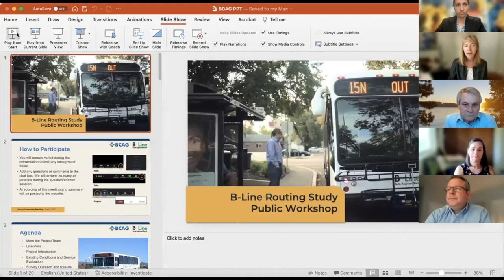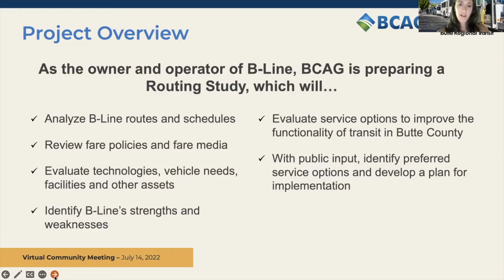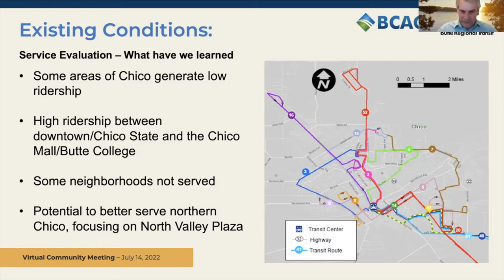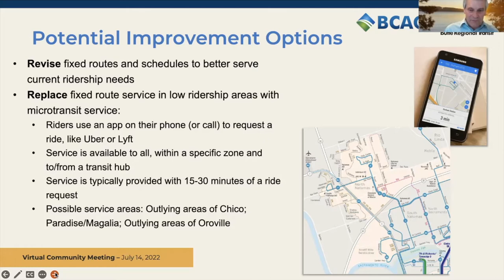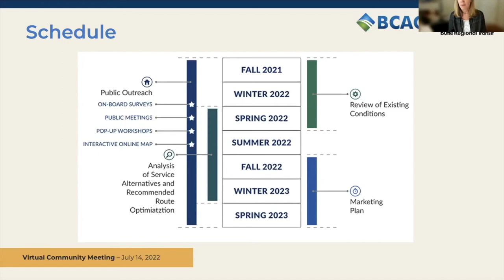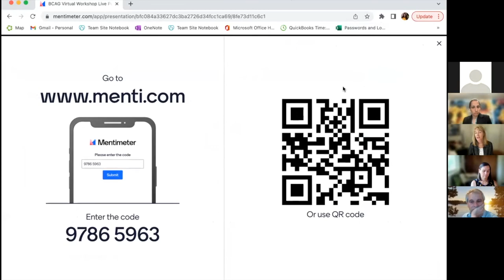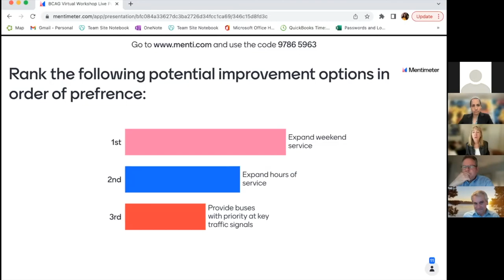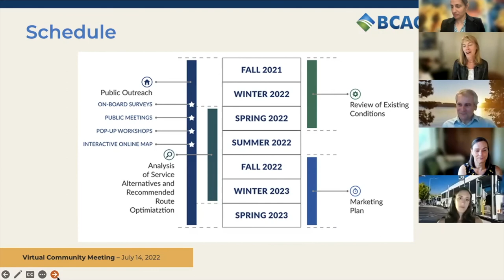BCAG B Line Routing Study Public Workshop #1 - July 2022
Recording  of the Zoom Public Workshop that took place in Chico, CA on July 14, 2022.